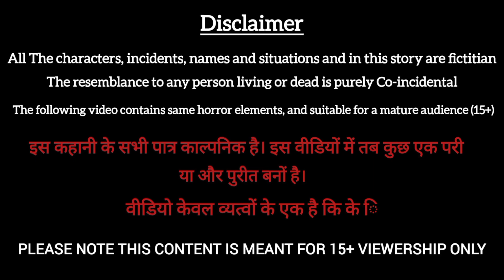बकरा चोर | Rano Chidiya wala cartoon | Hindi Kahani | Menu | Hindi New Chidiya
HINDIKAHANICARTOON

Eid Special Urdu Story | Moral بكرا عيد Stories in Urdu | Urdu Kahaniya | Fairy Tales in Urdu

Cartoon Hindi | Cartoon Chidiya | Chidiya Kahani | Hindi kahaniyan |

We create unique contents. Interesting and new moral stories/Katonimoni hindikahanicartoon